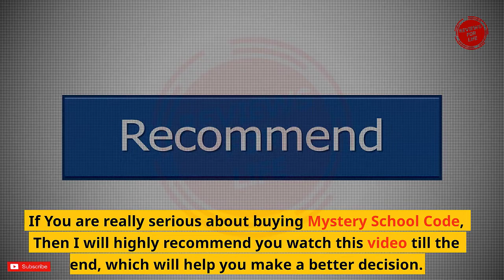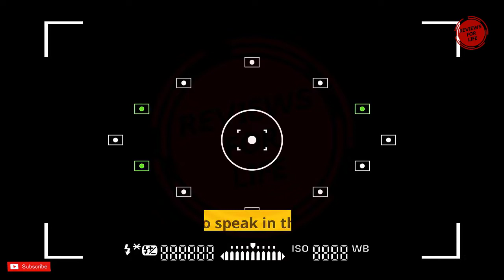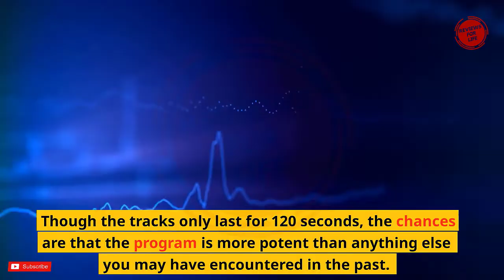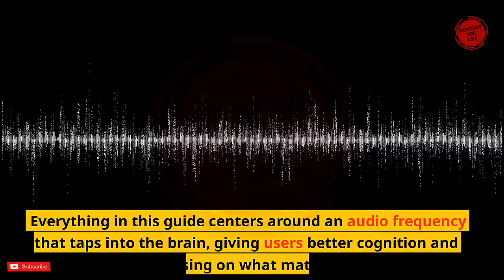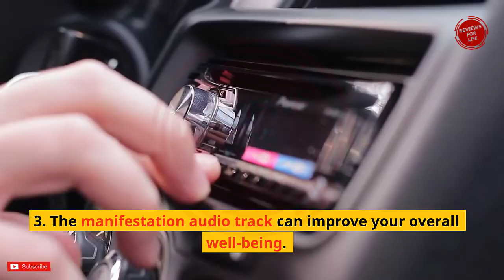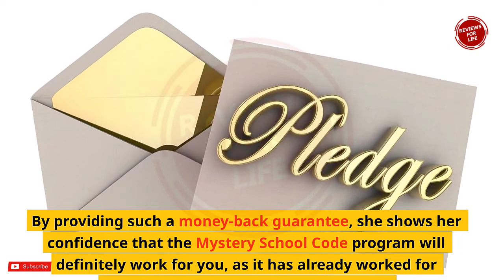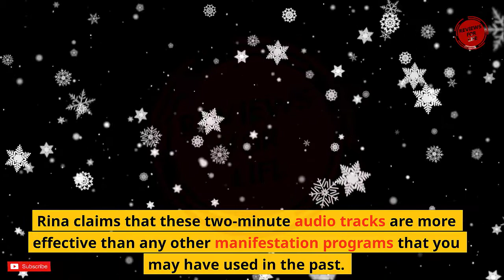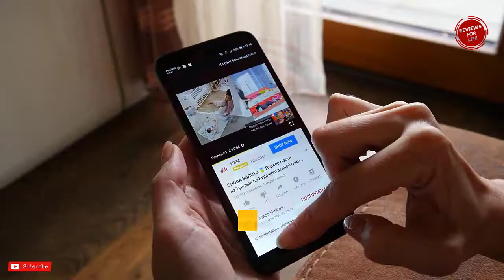Mystery School Code Review⚠️BEWARE❌Other Mystery School Code Reviews Are HIDING This Truth!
Mystery School Code Review Special Discount🔻

Make your Mystery School Code Purchase Before The Discount Expires...

Welcome to my Mystery School Code Review. Watch this video till the end to know everything about Mystery School Code. By the end of this video, you will be in a position to decide for yourself whether Mystery School Code is for you or not?

What is Mystery School Code Program All About?
The Mystery School Code program aims to empower individuals and, in turn, guide individuals to manifest their lives in a positive way. Along with this individual empowerment comes the power to manifest abundance and prosperity at will.

The program will help people never worry about their status, their job, their finances, their relationships, and even their health again. All the things that you find so difficult today will become light and easy.

You will feel that you are walking on air with a fountain of inner joy in every moment that cannot be quieted. Each day will be better than the next, each will be another incredible adventure.

All you need is a pair of working ears and 120 seconds a day for the most relaxing and rejuvenating process that you will feel reverberating in your being for hours on end, that will automatically draw your dreams closer to you in every aspect of life, until your life is so good, you will spend every day saying "Enough is enough, I have enough"

This 120 second secret is more powerful than anything it could ever be, because it works so fast that you will actually be able to see changes in your life happen before the 120 seconds are up.

In the program you will also have some modules examining the history of the mystery schools, covering topics about your soul, the afterlife, and how to perform miracles.

When you log into the members area, you will be able to access the Mystery School Code immediately. This will come with instructions that will help you get the most out of the frequency.

This is collective wisdom based on testing with hundreds of thousands of people. Keeping a positive and open mind is the key to making the program work.

If you are unsatisfied with your purchase within the first 365 days of purchase, we will refund your money.

What are you waiting for? Get your Mystery School Code Below.

Mystery School Code Where To Buy

The original Mystery School Code is only sold through its creator's official website🔻